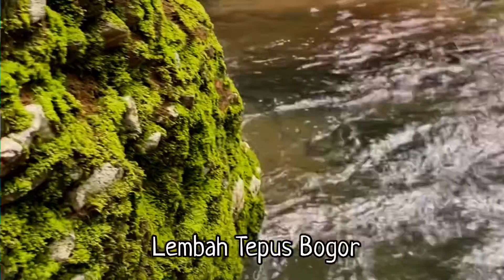BOGOR 1000 CURUG || LEMBAH TEPUS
Lembah Tepus adalah destinasi wisata berupa sungai dan air terjun bertingkat di Bogor. Lokasinya termasuk dalam kawasan Taman Nasional Gunung Halimun Salak (TNGHS). Air terjun bertingkat dengan air yang berwarna biru jernih jadi daya tarik utamanya. Berpagar panorama alam yang asri, Lembah Tepus sangat pas menjadi ‘pelarian’ singkat di akhir pekan.